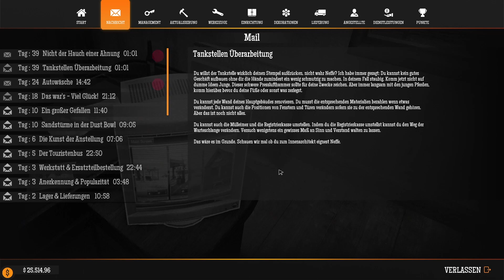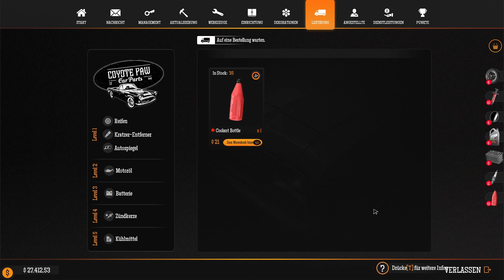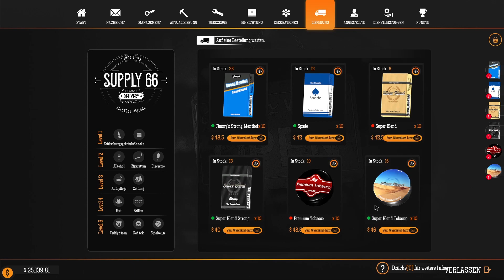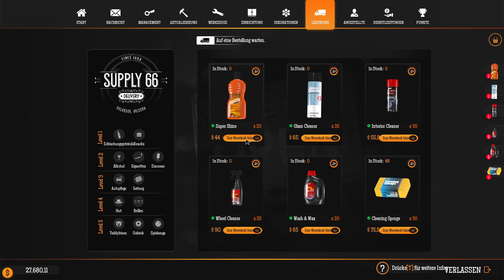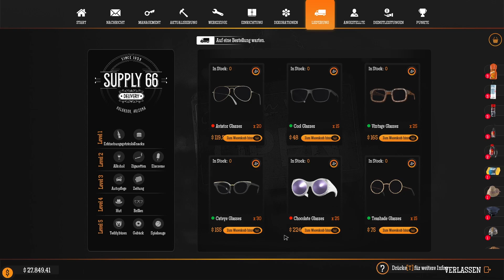Gas Station Simulator 🤠 039: Lass uns Tatschen (Simulation, Indie) Sunyo spielt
➡️Sunyo spielt    ''Gas Station Simulator''           💻Auf dem PC/Server💻
➡️OFFIZIELLE SEITE: /
➡️Sprache des Videos: Englisch

💥Wichtiges:
Das ist erstmal bis zum neuen Update die letzte Folge.
Ich kann hier sonst leider nichts neues zeigen, da es aktuell nichts gibt.

Du willst teil unserer Community werden u. du magst familiären Umgang? Kein Problem viel spaß bei uns den Chillout Gamern.❤️❤️

➡️Kostenfrei unterstützen? Benutz dazu gerne meinen Creatorcode: SUNYO-LP

➡️BESCHREIBUNG DES SPIELS:
Im Tankstellensimulator dreht sich alles um die Renovierung, Erweiterung und den Betrieb einer Tankstelle entlang einer Autobahn mitten in der Wüste. Wahlfreiheit und vielfältige Ansätze, um Ihr Unternehmen zu führen und mit Druck umzugehen, sind wichtige Bestandteile dieses Spiels.

Kaufen Sie eine verlassene Tankstelle mitten im Nirgendwo und bringen Sie sie wieder in ihren früheren Glanz. Werde die kaputten Möbel los, repariere die Wände, male und dekoriere. Geben Sie einfach nicht sofort Ihr ganzes Geld für das Aussehen aus, Sie haben doch eine Tankstelle gekauft. Reparieren Sie die Geräte, kaufen Sie nicht reparierbare Geräte und bedienen Sie Ihre Kunden, um Geld für weitere Renovierungen und Verbesserungen zu verdienen.

Je mehr Sie die Attraktivität Ihrer Tankstelle steigern, desto größer werden die Kundenanforderungen. Die Trucker wollen eine gesunde Mahlzeit und eine Dusche, während der Tesla-Fahrer einen Latte will, während er darauf wartet, dass sein Auto aufgeladen wird. Erweitern Sie das Leistungsspektrum, das Sie anbieten, indem Sie Stationen, Gebäude und geeignete Geräte hinzufügen. Warum nicht einen Ladenbereich erweitern und bauen, eine Autowaschstation oder sogar ein kleines Motel bauen? Wie wäre es mit einigen Spielautomaten, um die Gewinne zu steigern?

➡️TITEL: Gas Station Simulator
GENRE: Indie, Simulation
ENTWICKLER: DRAGO entertainment
HERAUSGEBER: Movie Games SA
FRANCHISE: DRAGO Unterhaltung
VERÖFFENTLICHUNG: 2021

➡️Meine Gruselfreunde (Kanalunterstützer):
💥FledermauS-GaminG *FSGG*💥
💥AnV StompeX💥
💥Punisher💥
💥Muckel S💥
💥Potato_LP💥